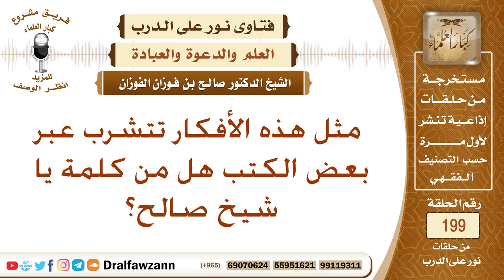كيف يتجنب المسلم والمسلمة الأفكار الخاطئة، والتوجيهات الباطلة في هذا الزمن؟ الشيخ صالح الفوزان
نص السؤال: جزاكم الله خيراً وأحسن إليكم، مثل هذه الأفكار تتشرب عبر بعض الكتب هل من كلمة يا شيخ صالح؟
السيرة الذاتية :
للاشتراك في قناة الشيخ صالح الفوزان

رئيس الفريق
لمشروع كبار العلماء